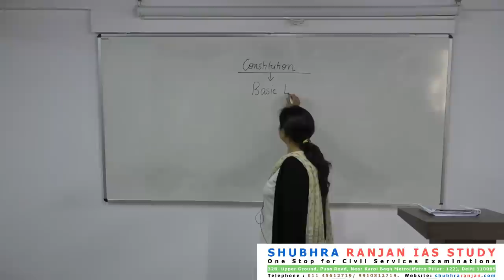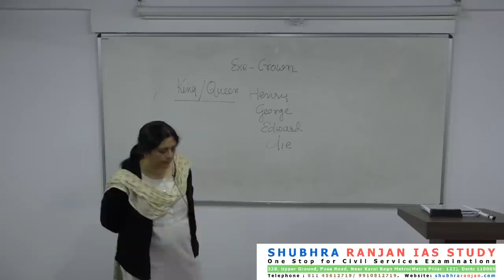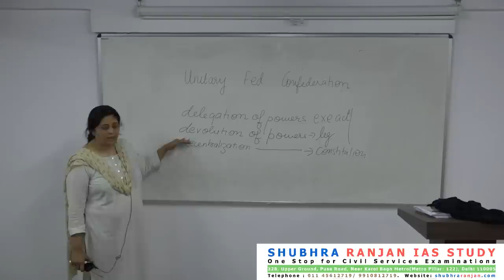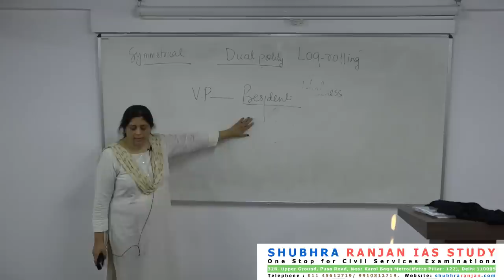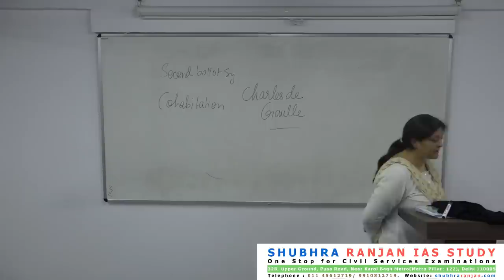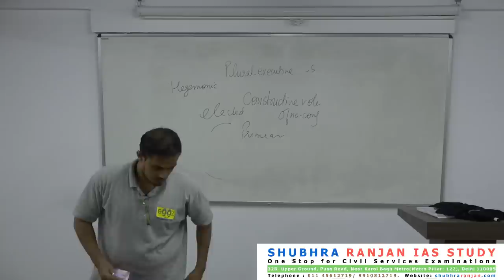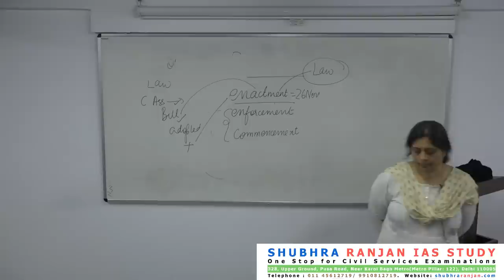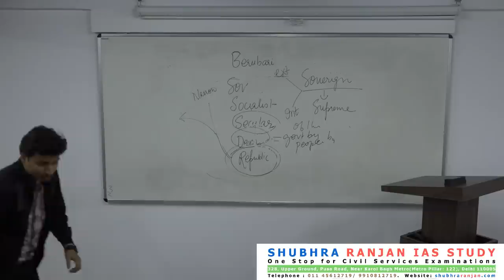GS2 Mains Lecture 1: Comparative Constitution & Preamble